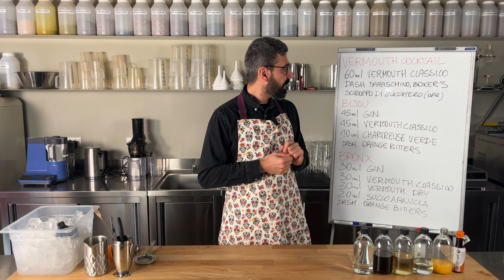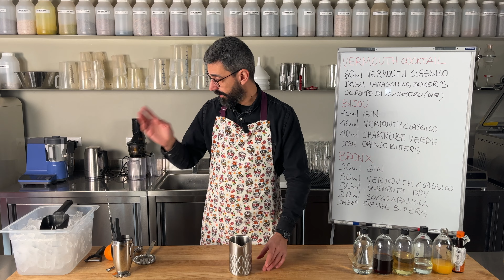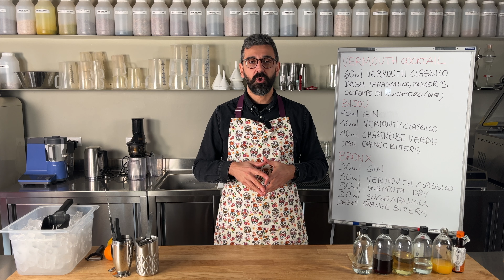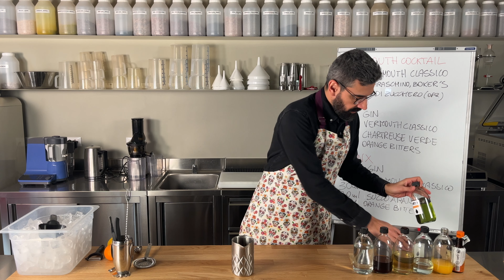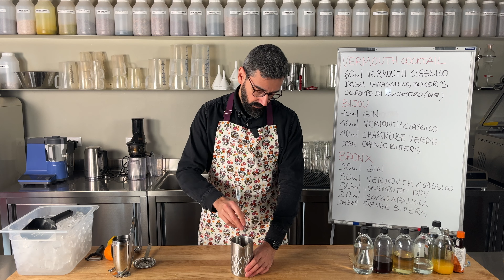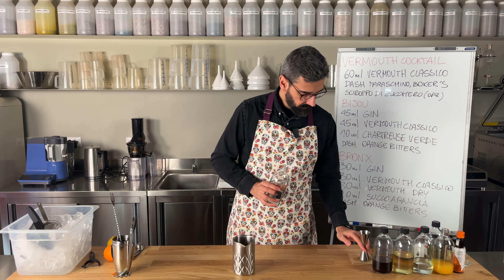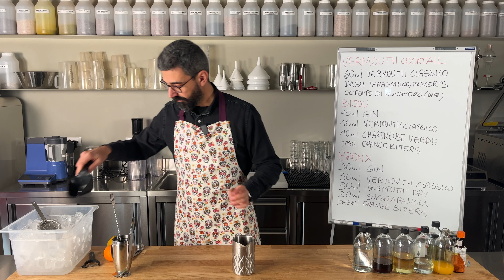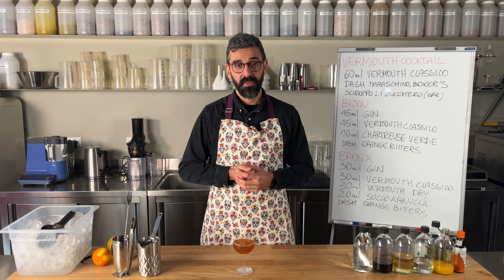Conosci il Bijoux, il Vermouth Cocktail e il Bronx?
In questo video Matteo ci parla di che cosa sia un cocktail aperitivo, che caratteristiche deve avere e ci prepara 3 cocktail adatti per l'aperitivo del passato: Bijoux, Vermouth cocktail e Bronx.

✍️ Facci sapere se li hai mai bevuti e cosa ne pensi nei commenti! 🙏

00:00 Che cos'è un Aperitivo e che caratteristiche deve avere
02:41 Vermouth Cocktail
06:01 Ricetta Bijoux
08:41 Ricetta Bronx

🍸 Ricetta Vermouth cocktail
60 ml Vermouth classico
Dash di Boker's bitter (o altro bitters)
Dash di Maraschino
1 bar spoon Sciroppo di Zucchero (opzionale)

🍸 Ricetta Bijoux
45 ml Gin
45 ml Vermouth classico
10 ml Chartreuse verde
Dash orange bitters

🍸 Ricetta Bronx
30 ml Gin
30 ml Vermouth classico
30 ml Vermouth dry
20 ml Succo di arancia fresco
Dash Orange Bitters

🍾 Vuoi acquistare dei distillati, Vermouth, amari o liquori? Ti offro un 5% di sconto sullo shop di un’azienda con cui collaboro da anni.